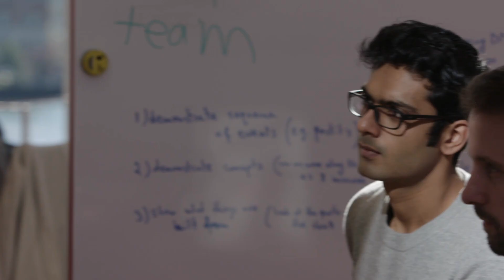Innovating on Campus Technology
The Cornell Tech campus is a embodies the innovative spirit of the students, faculty and researchers that reside within it.

Cornell Tech brings together faculty, business leaders, tech entrepreneurs and students in a catalytic environment to produce visionary results grounded in significant needs that will reinvent the way we live in the digital age.

From 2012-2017, the campus was temporarily located in Google’s New York City building. In fall 2017, 30 world-class faculty and almost 300 graduate students moved to the first phase of Cornell Tech’s permanent campus on Roosevelt Island, continuing to conduct groundbreaking research, collaborate extensively with tech-oriented companies and organizations and pursue their own startups. When fully completed, the campus will include two million square feet of state-of-the-art buildings, over two acres of open space, and will be home to more than 2,000 graduate students and hundreds of faculty and staff.